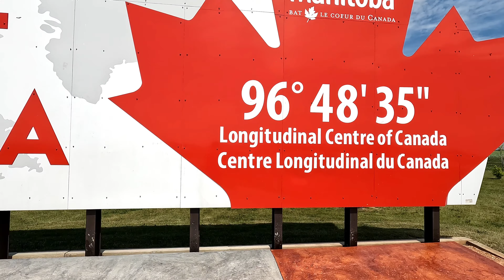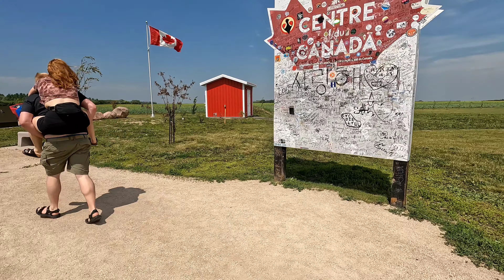I Went To The Centre of Canada